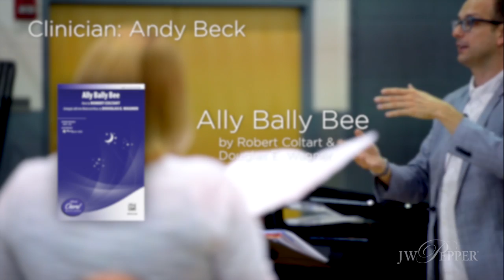Ally Bally Bee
A tender text, a sweet melody, and warm harmonies come together in this gentle lullaby for SSA choirs. The tessitura is well chosen, allowing your girls to sing in the sweet spot of their voices. Fun fact: long before it was considered a Scottish folk song, this beautiful tune originated as the street cry of a candy peddler."